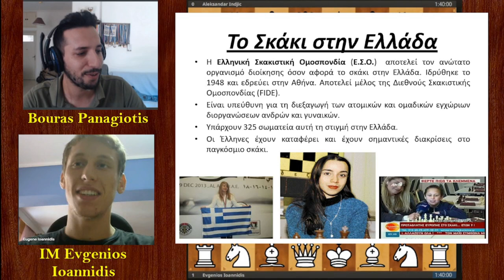Καλεσμένος Evgenios Ioannidis | Ανάλυση παρτίδας γύρος 9ος VS GM Indjic, Aleksandar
Σπουδαία ανάλυση παρτίδας από τον ίδιο τον Evgenio Ioannidi! Ο καλεσμένος μας, αναλύει την παρτίδα του 9ου γύρου από το Servia Chess Masters ενάντια στον GM Indjic, Aleksandar! O Ευγένιος κατέκτησε την 1η θέση μαζί με αρκετές μονάδες έλο, μία νόρμα GM, και το ποσό των 7.500 ευρώ.

Event : Serbia Chess Open 2022
Date : 6/7/2022
Round : 9
White : Ioannidis, Evgenios
Black : Indjic, Aleksandar
Opening :
Result : 1-0

1. d4 Nf6 2. c4 e6 3. Nc3 d5 4. cxd5 exd5 5. Bg5 Bb4 6. Nf3 c6 7. Rc1 Na6 8. a3 Be7 9. e3 Nc7 10. Bd3 h5 11. h3 a6 12. Ne5 Nd7 13. Bf4 Ne6 14. Bh2 Nxe5 15. Bxe5 Bd6 16. O-O Bxe5 17. dxe5 g5 18. Bf5 Ng7 19. Bxc8 Rxc8 20. f4 gxf4 21. exf4 Rc7 22. f5 Kd7 23. Qd4 Rg8 24. Ne4 Rf8 25. Qa7 f6 26. Nc5+ Ke8 27. Nxb7 fxe5 28. Rxc6 Rxf5 29. Rfc1 Rxc6 30. Rxc6 Rf7 31. Rc8 1-0

✔️✔️✔️✔️SOS✔️✔️✔️✔️
Για βιβλία και σκακιστικό υλικό...!
Πριν εκτελέσετε την παραγγελία σας μην ξεχάσετε να γράψετε στο βήμα 4ο (Παραγγελία) εκεί που λέει "Έχετε κουπόνι; Πατήστε εδώ για να εισάγετε τον κωδικό σας" τον κωδικό Chess Poty για έκπτωση έως 15%!
✔️✔️✔️✔️SOS✔️✔️✔️✔️

⏩ Timestamps , πατήστε click να δείτε το σημείο που επιθυμείτε!

1. Εισαγωγή : 0:00
2. Καλεσμένος Ευγένιος Ιωαννίδης : 1:35
3. Η παρτίδα : 7:39
4. Outro : 34:45

Γίνε μέλος για περισσότερα μαθήματα!

'Οποιος επιθυμεί να στηρίξει τον κανάλι μπορεί να αφήσει ένα tip